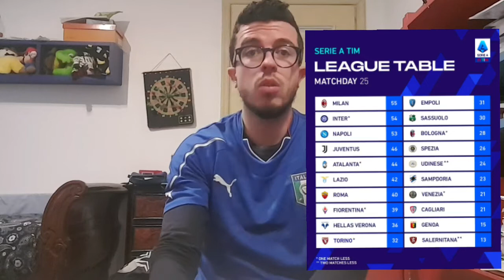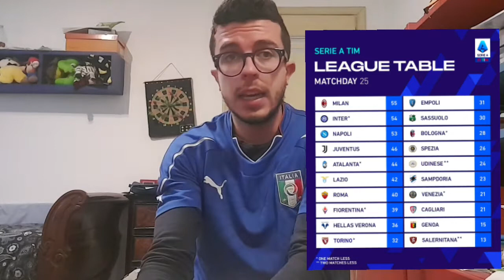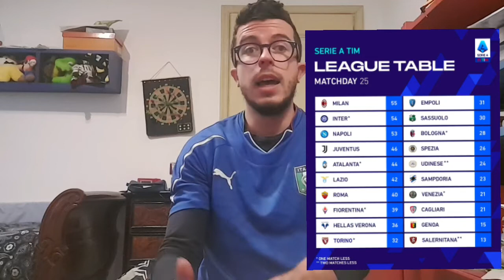DIARIO SERIE A 21/22 GIORNATA 25: SORPASSO MILAN, PARI SHOW ATALANTA-JUVE, SASSUOLO-ROMA 2-2!